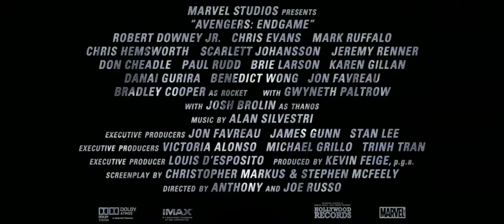Vingadores Ultimato É o fim